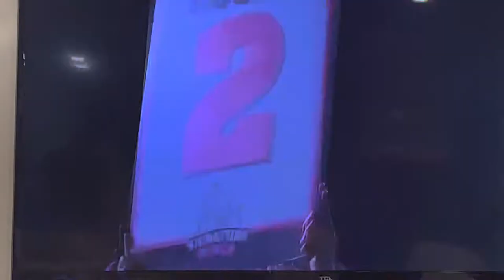Jean Guerra Tampa